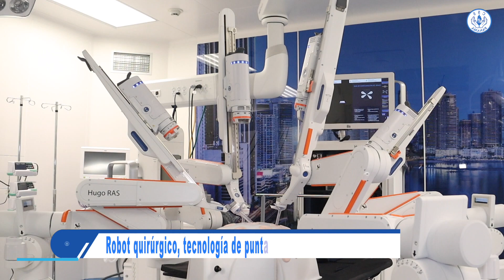Robot quirúrgico, tecnología de punta al servicio de los panameños.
La nueva tecnología en el servicio público de salud a través del robot quirúrgico permitirá que los pacientes de escasos recursos tengan derecho a recibir los mejores avances de la ciencia en el área tecnológica, resaltó el Dr. Enrique Lau Cortés, director general de la Caja de Seguro Social (CSS).

Durante una visita a la Ciudad de la Salud, el Dr. Lau Cortés verificó el potencial del robot “Hugo Ras”, que próximamente se utilizará para realizar procedimientos que significarán precisión, rapidez y seguridad, al destacar que además, el médico podrá realizar una mayor cantidad de cirugías en menor tiempo y menos invasivas.

“Esta es la introducción de una nueva tecnología en el sistema público de salud y esperamos que este tipo de proyecto alcance al pueblo panameño, la Caja de Seguro Social con este sistema permite que la gente, sin recurso, acceda a los avances tecnológicos en el campo médico”, precisó.